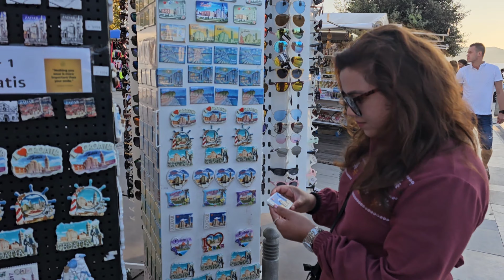Zadar City, Croatia Top Attractions ക്രൊയേഷ്യയിലെ Zadar എന്ന സിറ്റിയിലെ ഈ Top അട്രാക്ഷൻസ് കണ്ടാലോ?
@Travel with Neethu
Hi All, Let's travel together to all the beautiful tourist destinations in the world.

The Church of St. Donatus is a church located in Zadar, Croatia. Its name refers to Donatus of Zadar, who began construction on this church in the 9th century and ended it on the northeastern part of the Roman forum. Originally named Church of the in the 15th century it was re-dedicated to St Donatus. The church is the largest preromansquare building in Croatia.

Monument to the Sun or The Greeting to the Sun is a monument in Zadar, Croatia dedicated to the Sun. It consists of three hundred, multi-layered glass plates placed on the same level as the stone-paved waterfront. It consists of a 22-meter diameter circle, with photovoltaic solar modules underneath. Lighting elements installed in a circle turn on at night, and produce a light show.

പുതിയ വീഡിയോ അപ്‌ഡേറ്റുകൾ ലഭിക്കുന്നതിന് ദയവായി എന്റെ ചാനൽ ലൈക്ക് ചെയ്‌ത് സബ്‌സ്‌ക്രൈബുചെയ്‌ത് ബെൽ ഐക്കൺ അമർത്തുക.